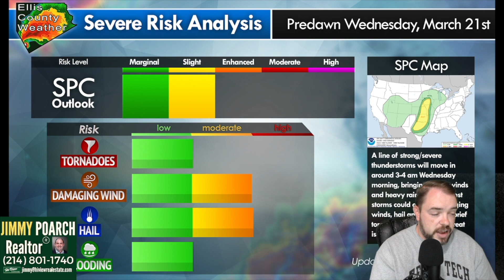Severe Weather Update 3.29.22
Kevin brings an update about tonight's severe weather potential.